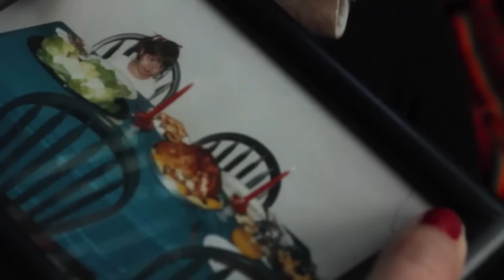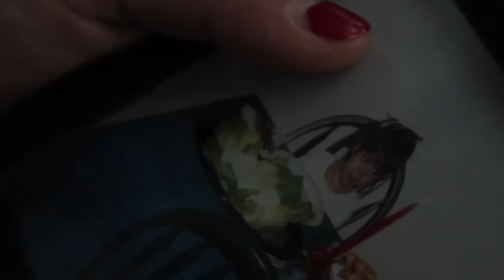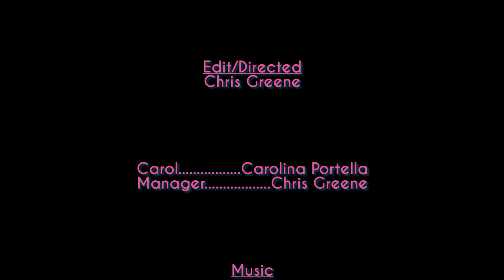changes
Final Project for Cine 1